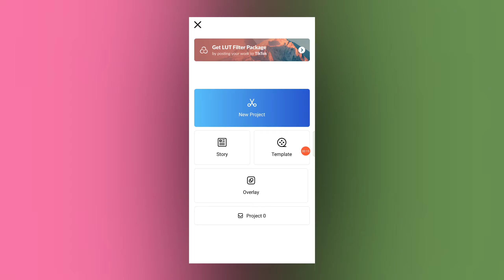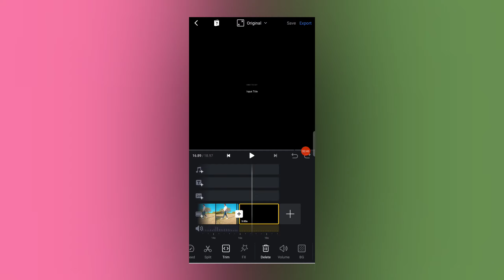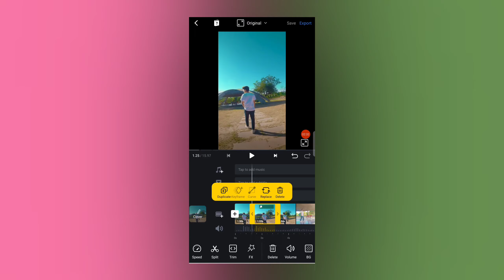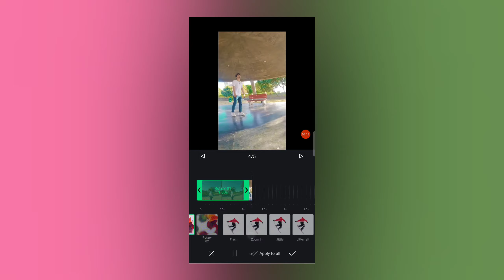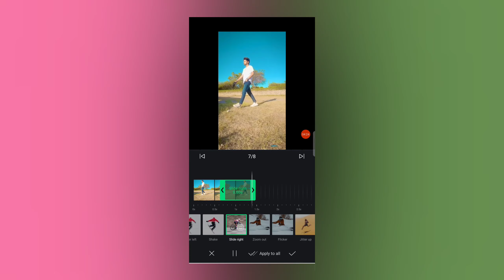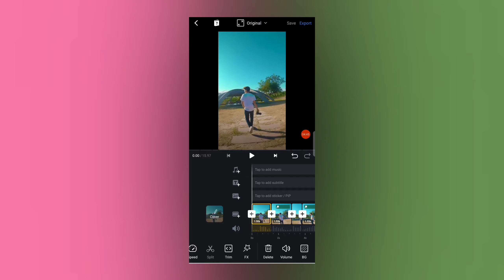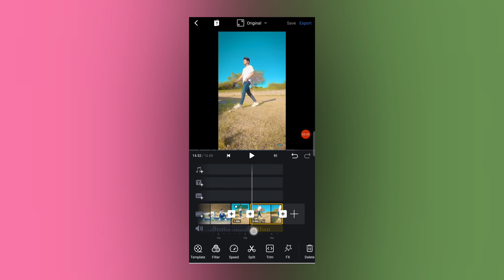Instagram Reels Shake Effect | How To Add Effect In Instagram Reels | Trending Reels Video Editing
•My mobile
•New Mic
•Green screen

instagram reel shake effect
reels shake video editing
how to add shake effect in video
how to add bounce effect in video
instagram reels video effect
reel me effect kaise dale
shake effect instagram reel video editing
reel video kaise edit kare
trending reels editing
trending reels video editing app